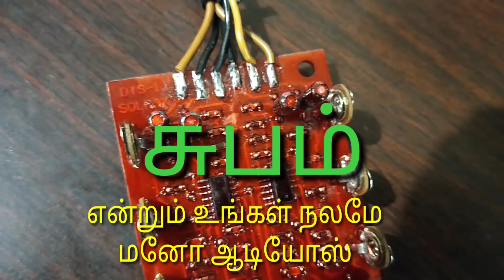Digital DTS bass treble board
digital DTS bass treble boss explain videos

This board is available in Chennai

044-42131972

This board is available in TRICHY

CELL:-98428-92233